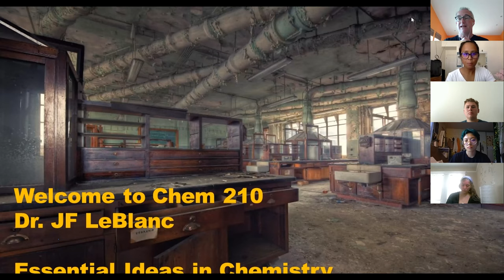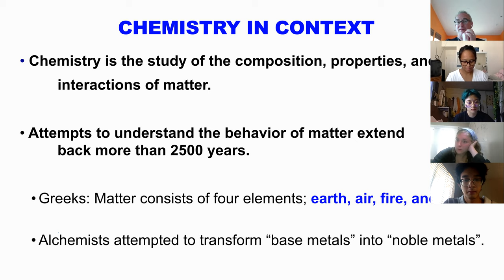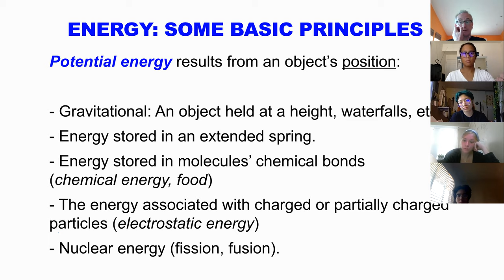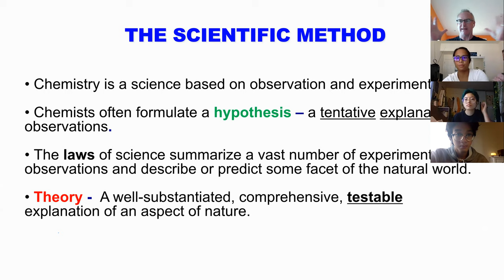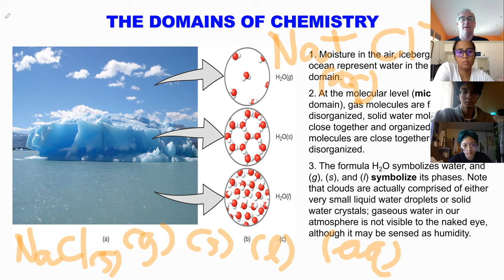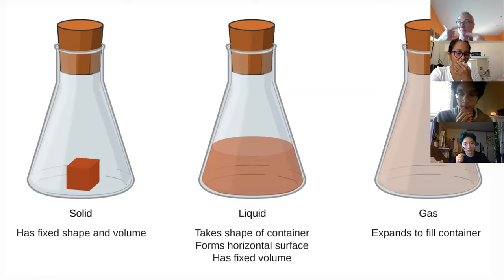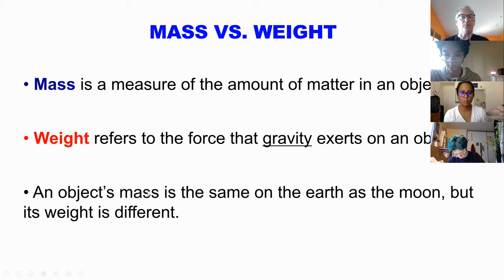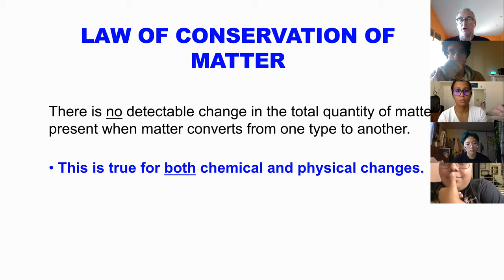Chapter 1 - Lecture I (8.20)